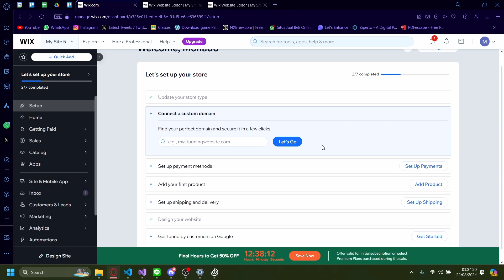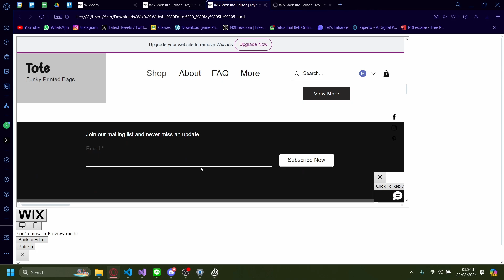How to Download Wix Website [Quick Guide]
In this quick guide, we'll show you how to download a Wix site. Learn about the available methods to export your site's content, such as downloading individual media files or exporting specific data, since Wix does not support a direct download of the entire site. This tutorial will help you back up your content and manage your website's data effectively.